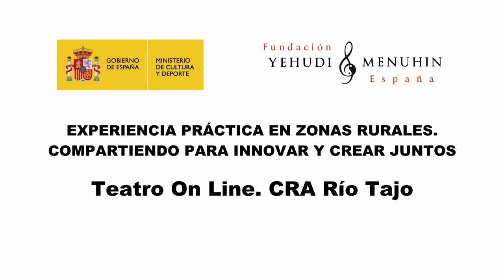Teatro On Line CRA Rio Tajo